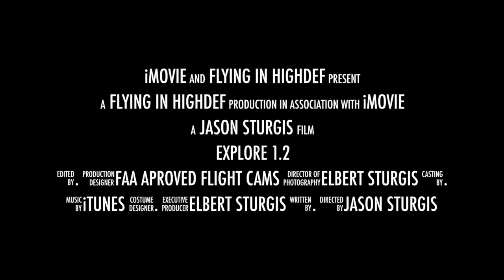Alaskafloatplane.com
Promo of the New flight that will be launched in June 2015